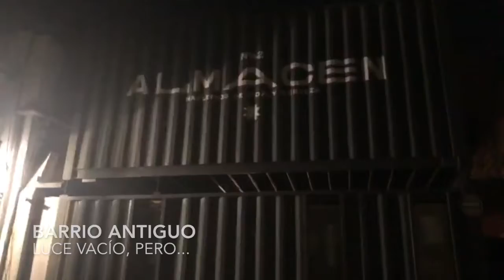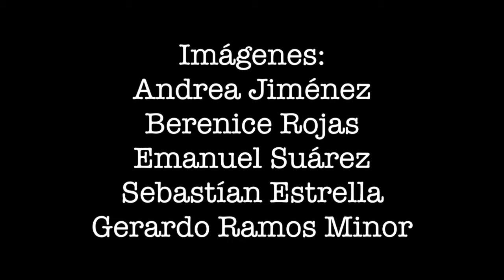Respetan arranque de horarios restringidos... casi todos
Un recorrido realizado por municipios de la zona metropolitana de Monterrey reveló que casi todos los comercios y restaurantes atiendieron la orden de cerrar a las 22:00 horas para intentar mitigar los contgagios por Coronavirus. Sólo alguna taquerías decidieron desafiar las disposiciones oficiales. Aquí el relato.